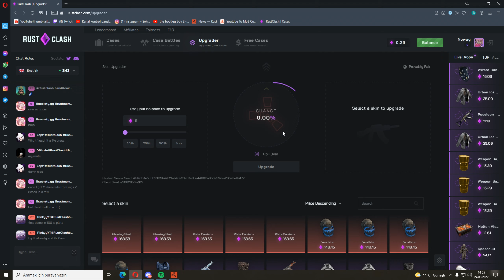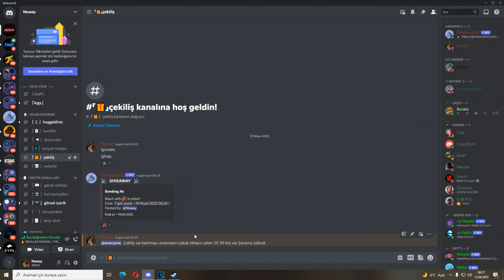RUST'A YENİ BAŞLADIM NE YAPMAM GEREKİYOR ?!! (SOLO) RUST ÖĞRETİCİ VİDEO (Bölüm 1) Rust Türkçe.